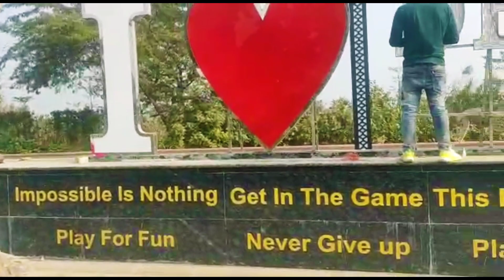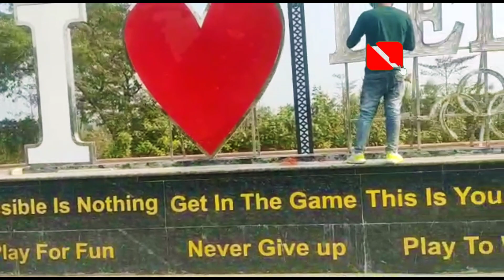Delhi रिंगरोड परKejriwalने किया विकास के साथ-साथ किया वादा पूरा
हेलो दोस्तों आपका स्वागत है एक बार फिर 1 नए वीडियो में दोस्तों यह जो लोकेशन है आउटर रिंग रोड रिंग रोड के पास का है दोस्तों यह लोकेशन मान लीजिए आप रिंग रोड के स्टार्टिंग प्वाइंट कह सकते हैं आप यहां से मुकुंदपुर से लेकर आप आजादपुर होते हुए साउथ दिल्ली की तरफ जा सकते हैं यहां पर दिल्ली गवर्नमेंट और पीडब्ल्यूडी ने मिलकर बहुत ही अच्छा काम किया है बहुत ही अच्छी तरह के डिजाइन बनाए हैं मेडिसिन ट्रैक बनाए हैं रोडसाइड पार्क बनाया है तो दोस्तों मैं आपको यह वीडियो दिखाने आया हूं आप कैसा लगता है कमेंट में बता सकते हैं इस बार की कुल लंबाई एक साइड से1.5 किलोमीटर के आसपास है दोनों साइड मिलाकर करीब 3 किलोमीटर होता है

Follow Arvind Kejriwal on Facebook Follow Aam

Aadmi Party on Facebook Follow

Delhi CM
aam adami party
Arvind kejriwal
NDMC Delhi
PWD Delhi
Delhi CM
Delhi Government aadami party Kejriwal
Amani party ke gane
aam aadami party ke sadasya kaise bane
aam aadami party ke vidhayak
aam aadami party kitne hain sadasya
aam admi party good working in delhi
arvind kejriwal delhi CM good working all over delhi
Chief Minister of Delhi (first term)

The Aam Aadmi Party is a political party in India. The AAP was founded in November 2022 by Arvind Kejriwal and his then companions following the 2021 Indian anti-corruption movement, popularly known as Anna Andolan